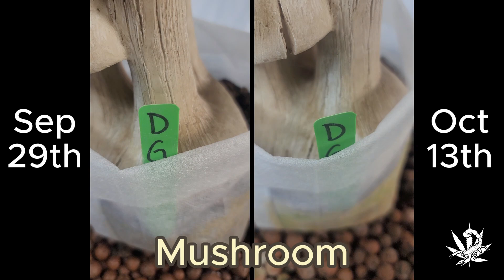9/29-10/13 Scorpion Bonsai Side By Side